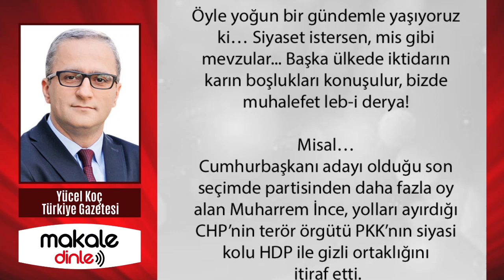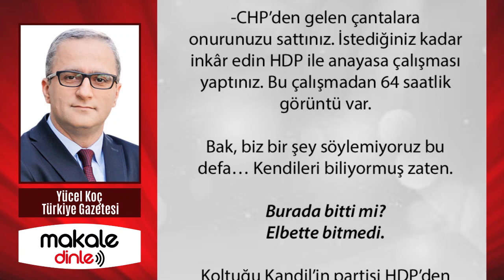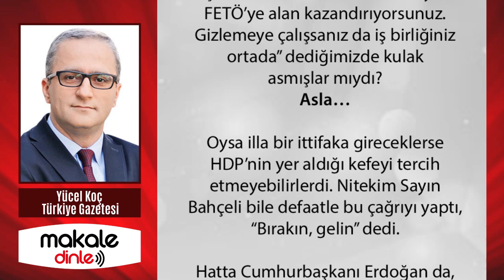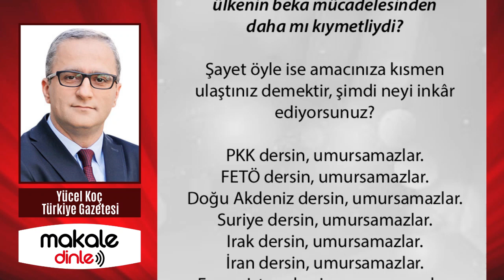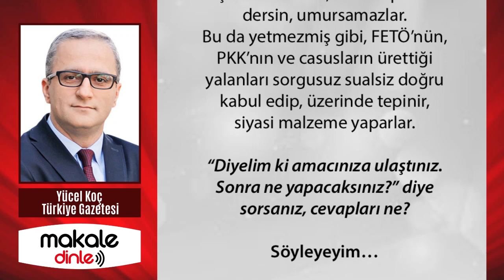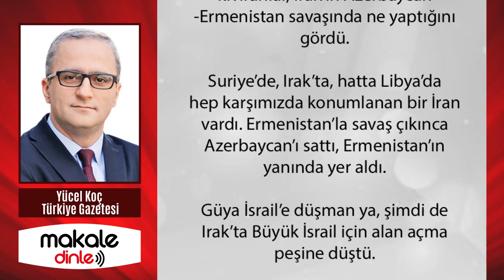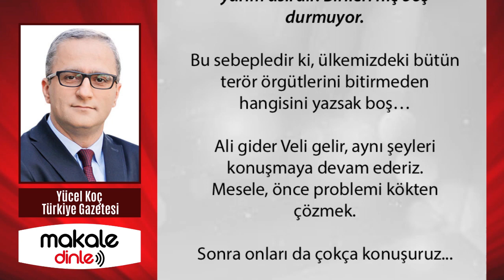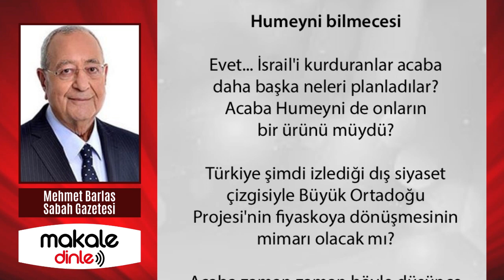BÜYÜK PLANLAR YAPILIYOR!.. YÜCEL KOÇ - MAKALE DİNLE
PKK dersin, umursamazlar. FETÖ dersin, umursamazlar. Doğu Akdeniz dersin, umursamazlar. Suriye dersin, umursamazlar. Irak dersin, umursamazlar. İran dersin, umursamazlar. Ermenistan dersin, umursamazlar.
Yunanistan dersin, umursamazlar. Dış tehdit dersin, üst akıl planları dersin, umursamazlar...

Bu da yetmezmiş gibi, FETÖ’nün, PKK’nın ve casusların ürettiği yalanları sorgusuz sualsiz doğru kabul edip, üzerinde tepinir, siyasi malzeme yaparlar.
“Diyelim ki amacınıza ulaştınız. Sonra ne yapacaksınız?” diye sorsanız, cevapları ne?

Söyleyeyim…
Cevabı, rahatsız oldukları İBB Başkanı’nın tweet’inde.
Peki, bu ülkeye hizmet etmek isteyen bir partinin yahut siyasinin hedefi bu mu olmalı?..